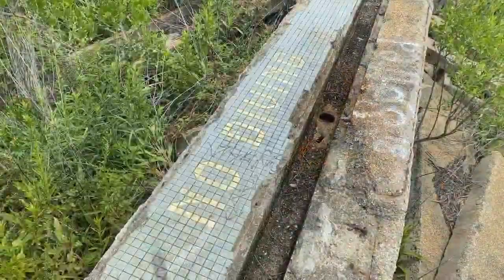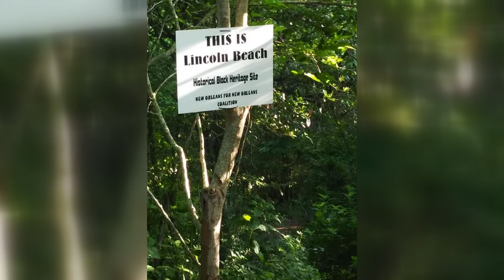Attempt to bring back New Orleans Lincoln Beach - a hangout for African-Americans during segregation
Lincoln Beach, once a place of fun for African-Americans in New Orleans who were denied access to other parts of the lakefront. Now, there's talk of bringing it back